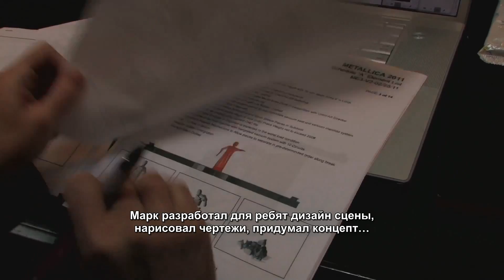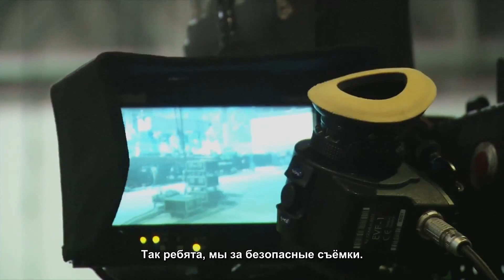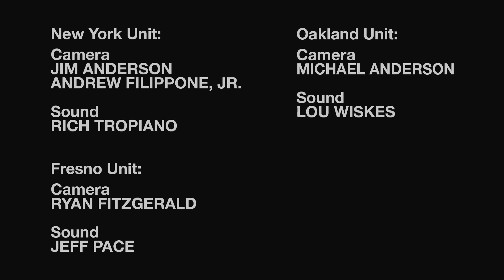Съёмки фильма Metallica Сквозь Невозможное. 2/11